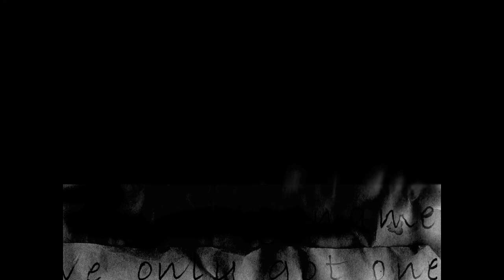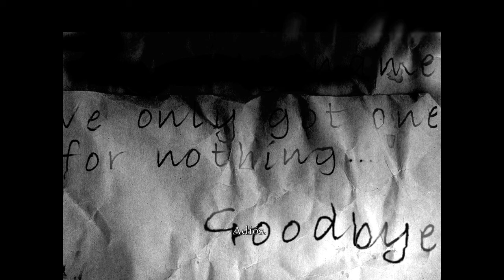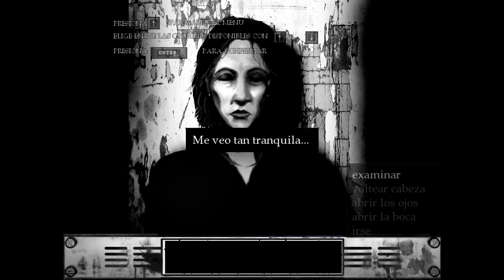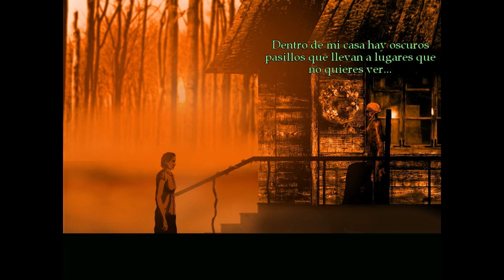Probando probando - The Cat Lady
The Cat Lady es una aventura gráfica desarrollada por Harvester Games. Visita su página oficial

¿Te ha gustado el vídeo? Entonces por favor considera hacer clic en "Me gusta". Ayuda mucho. ¡Gracias!

Temas de la sintonía: "Free Running Circuit" y "8Bit Traveller", por "Floating Isle", quienes son la leche por permitirme usarlos.